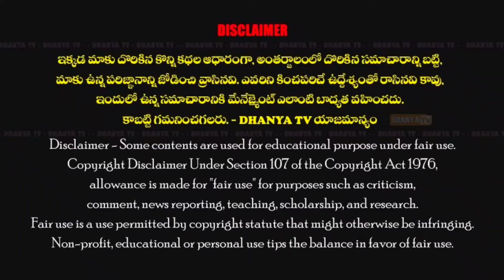కర్నూల్ జిల్లాలో ఇద్దరు చిన్నారుల మధ్య పెన్సిల్ పంచాయతీ పోలీస్ స్టేషన్కు చేరింది,రాజీ చేసిన పోలీసులు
కర్నూల్ జిల్లాలో ఇద్దరు చిన్నారుల మధ్య పెన్సిల్ పంచాయతీ పోలీస్ స్టేషన్ కు చేరింది..రాజీ చేసి పంపిన పోలీసులు.